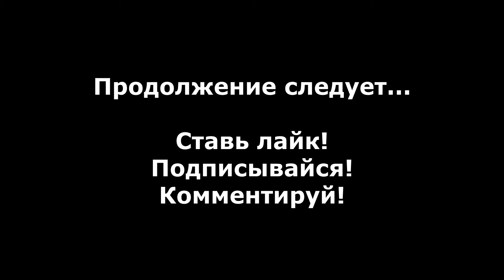NecroVisioN прохождение без комментариев #10 - Месть дракона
Прохождение NecroVisioN без комментариев #10 - Глава 9, Месть дракона.

NecroVisioN - Это шутер от первого лица, разработанный The Farm 51 и изданный 505 Games в 2009 году.

Сюжет игры повествует о загадочных событиях, которые произошли во время Первой Мировой Войны...

- necrovision прохождение на русском
- necrovision walkthrough
- necrovision walkthrough no commentary
- necrovision gameplay no commentary
- necrovision walkthrough part 1
- necrovision Глава 9 Месть дракона
- necrovision Месть дракона